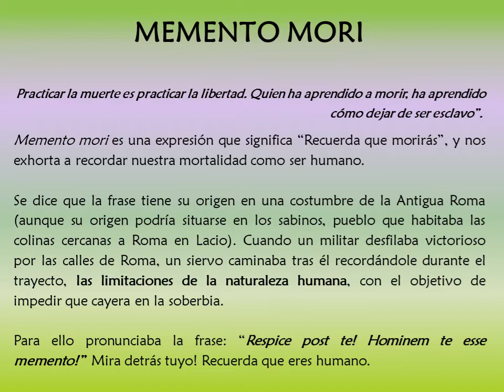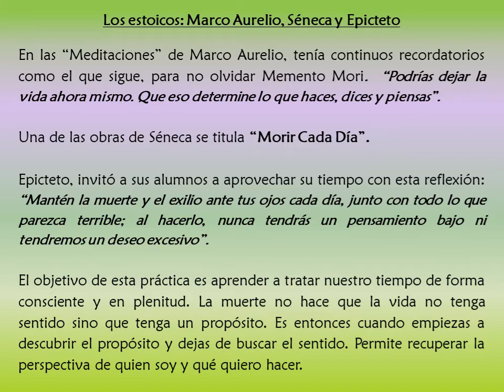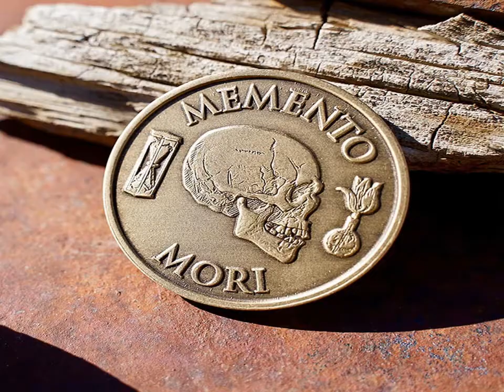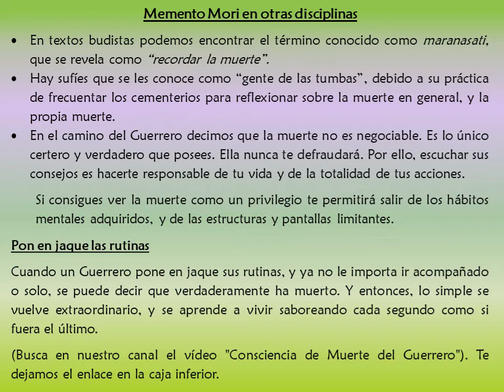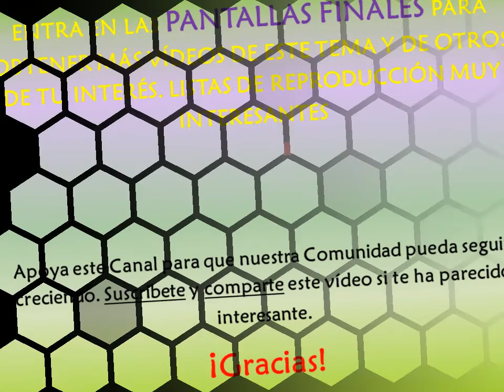MEMENTO MORI - RECUERDA QUE MORIRÁS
CUARTO CAMINO (Gurdjieff)
⭐La ciencia del idiotismo (Brindis de los Idiotas), y el desatino controlado (3ª parte)
SABIDURÍA TOLTECA
⭐Únete al grupo de trabajo en Telegram para seguimiento de las prácticas del canal Ergasofía
NUESTROS LIBROS:
Estamos aquí:
⭐Ver el vídeo desde Odysee, plataforma descentralizada, descarga vídeos free (recibe tokens por visualización de vídeos)

Si tienes problemas para ver este vídeo, cambia la resolución de tu pantalla del móvil, y solucionado!